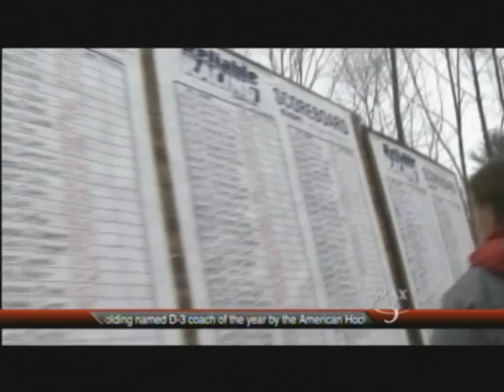TV News Coverage of 2010 TGFS - WCAX 11pm :36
This short news story covered the TGFSM race using video shot by Jim Wilkinson-Ray of run #1 and WCAX sports anchor with the voice-over. Seen in the video are Jimmy Cochran, Ted Ligety and Sarah Schleper.